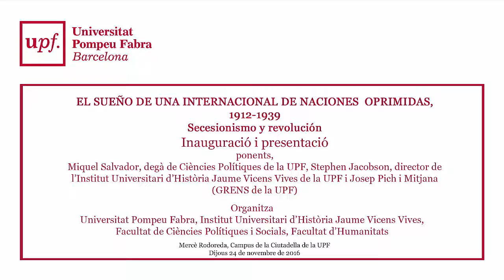EL SUEÑO DE UNA INTERNACIONAL DE NACIONES OPRIMIDAS, 1912-1939. I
Inauguració i presentació
Miquel Salvador, degà de Ciències Polítiques de la UPF, Stephen Jacobson, director de
l’Institut Universitari d’Història Jaume Vicens Vives de la UPF i Josep Pich i Mitjana (GRENS de la UPF)
Dijous 24 de novembre
Auditori Mercè Rodoreda, Campus de la Ciutadella de la UPF